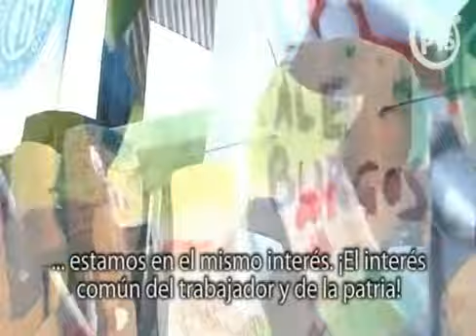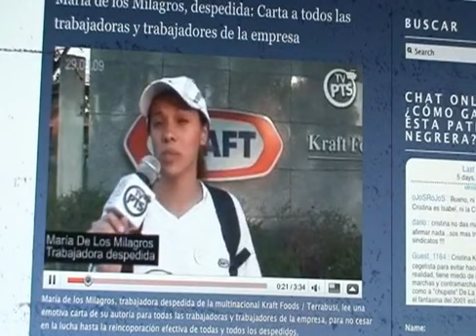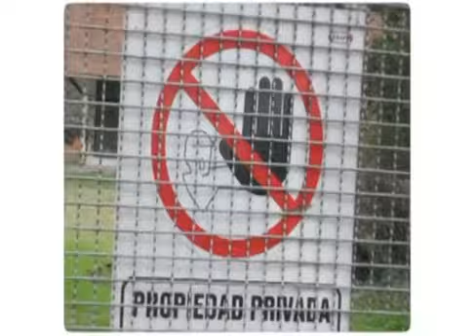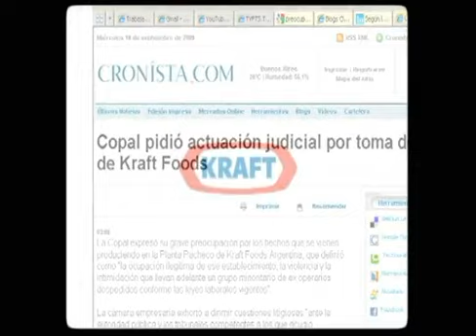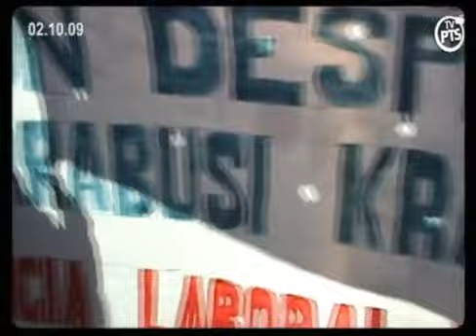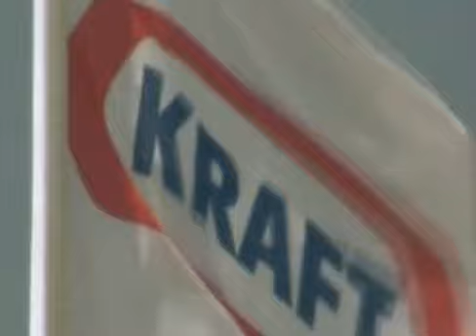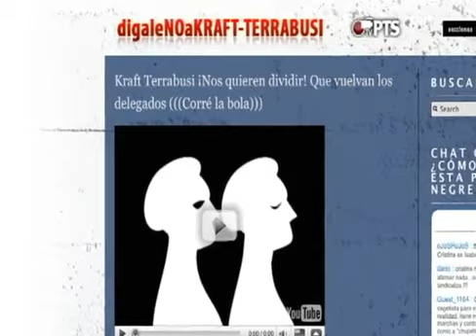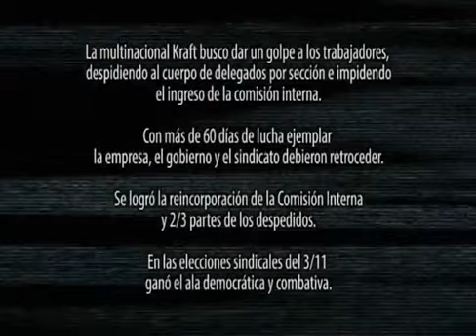Dígale no a Kraft Terrabusi. Contraimagen. 2009.